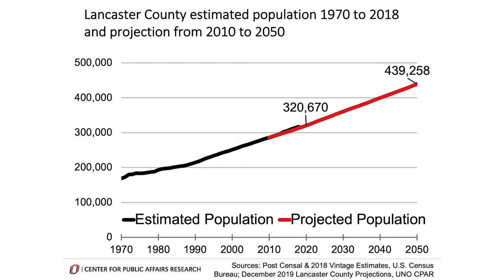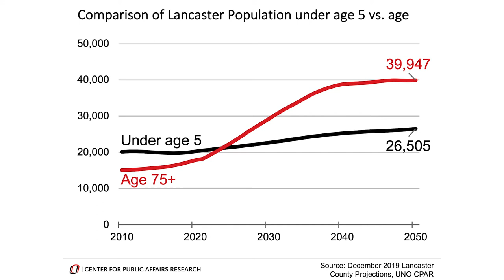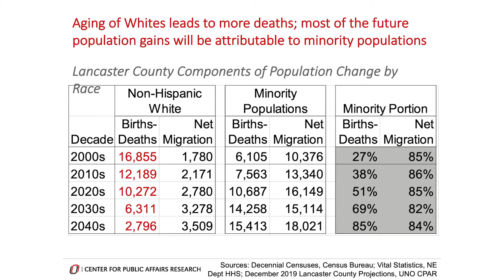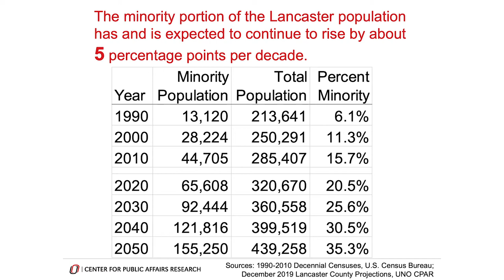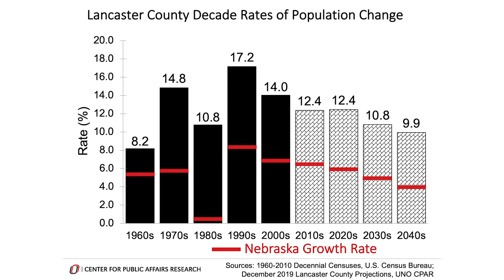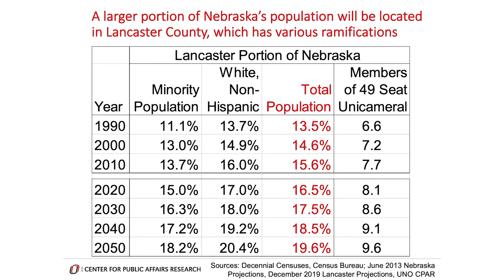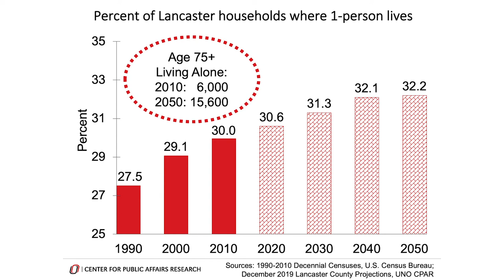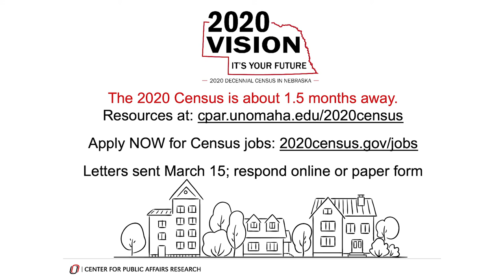Comp Plan Open House David Drozd